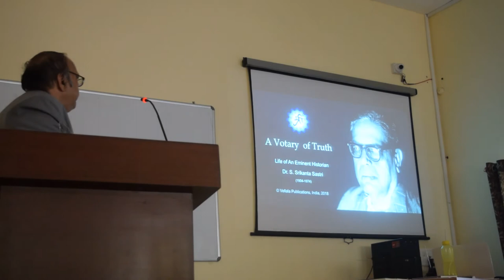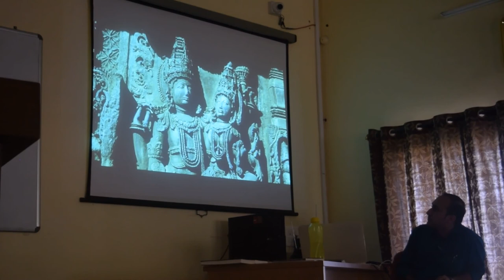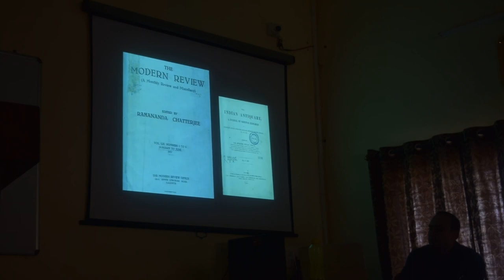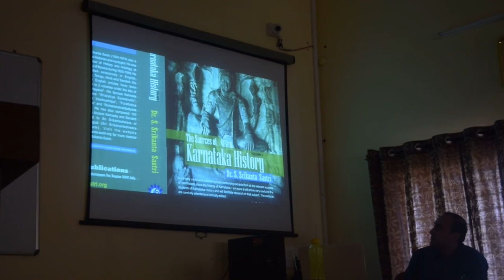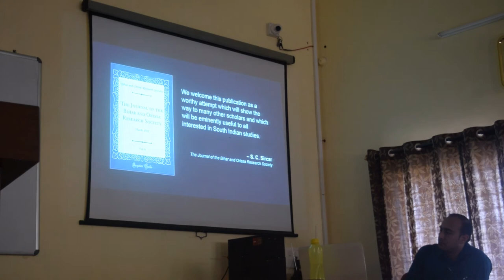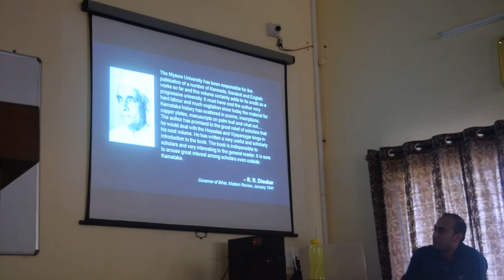Prof. S. Naganath on Aryan Invasion Debate at University of Mysore.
Prof. S. Naganath delivers a Lecture on the Aryan Invasion Debate at University of Mysore (UoM) on 23 January, 2019.